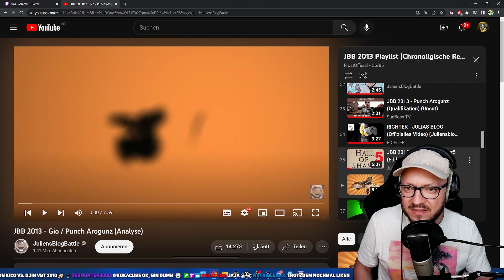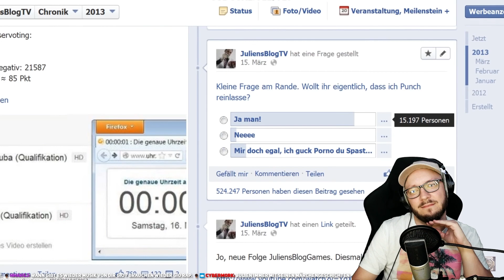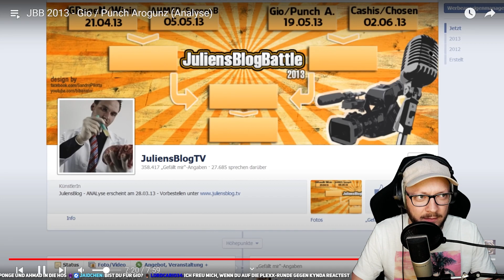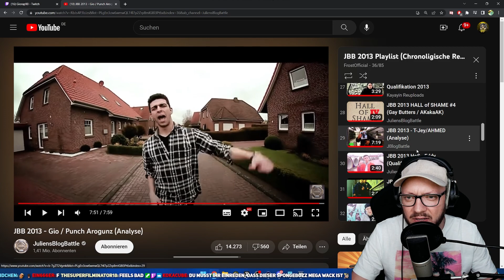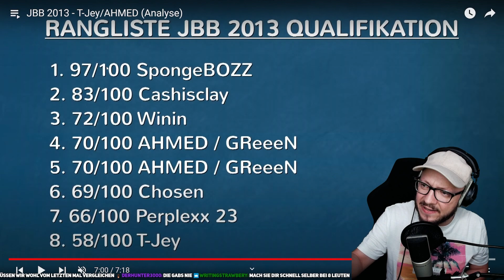WIE wird JULIEN MICH bewerten??? JBB 2013 Gio & Punch Arogunz Analyse